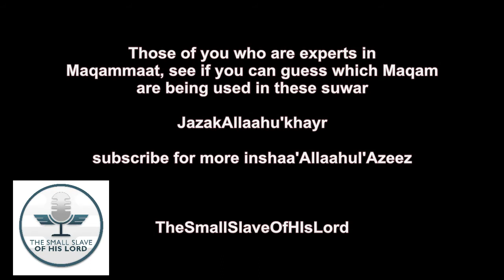سورة الفاتحة المقامات الشيخ محمد جبريل [Shaykh jibreel surah Faatiah [Maqammaat]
Those of you who are experts in Maqammaat, try to guess which Maqam the shaykh is using for surah Faatiha inshaa'Allaah

His full name is Shaykh Muhammed-Muhammed Al Said Hassanein; he was born in the village of Tahoria and is one of the famous reciters of the Holy Quran in Egypt.

Known as Shaykh Jebreel; he learnt the Quran at the age of 9 and won a number of national and international competitions of Quran recitation. He studied at Al-Azhar University and received a B.A in Sharia and Law; he also went to the University of Jordan and worked as a lecturer and author of some religious programs for the Jordanian television.

Since 1988 and during the holy month of Ramadan, Shaykh Jebril has led the Tarawih prayers at the Sayyiduna Amr Ibnu'Aaas masjid in Egypt.
He was also appointed as supervisor of the establishment of the International Islamic Center of Quranic Sciences in Cairo.

To conclude, Shaykh Jebreel has a number prominent TV shows broadcasted on various Egyptian Channels such as Verses and Prayers, Allah’s loved ones, in addition to recordings of his recitation of the Quran.